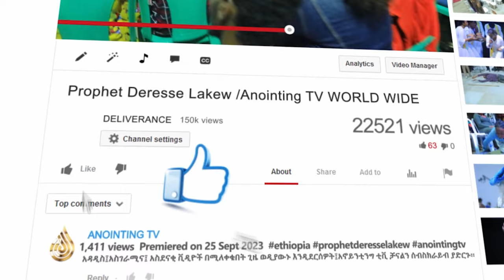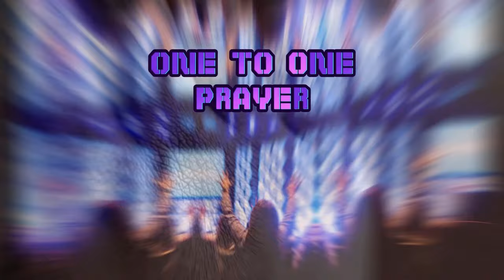ፓስተሮቹ አነጋጋሪ ነገር ተናገሩ! ስለ ነቢዩ አስተምሮ አስደናቂ ሚስጥር አወጡ...||MAN OF GOD PROPHET DERESSE LAKEW